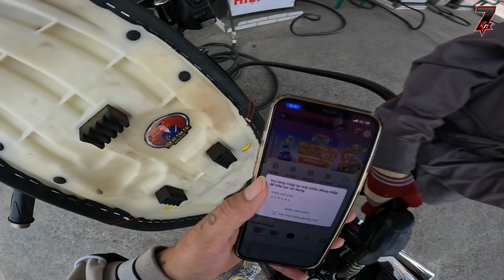VinhPhan07 Ngại Ngùng Khi Bị Gái Trêu Ở Cây Xăng | Chạy Ex Nhỏ 57+2 Auto Đẹp Trai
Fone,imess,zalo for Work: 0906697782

Camera : Gopro10,Sony A7C,iPhone 12Promax